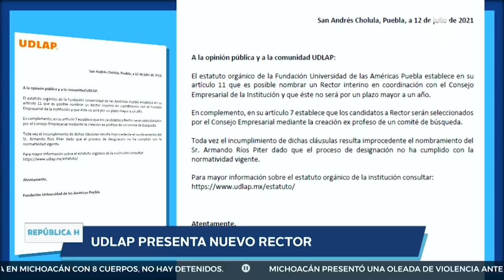Reto de la UDLAP es sacarla adelante ante lo sucedido: Armando Ríos Piter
Armando Ríos Piter, nuevo rector de la Universidad de las Américas Puebla (UDLAP) aseguró que el patronato lo nombró ante notario público como el nuevo director de esta institución, con la encomienda de darle certidumbre luego de estas semanas que la comunidad tienen preocupación y desconocimiento de lo que pasa.